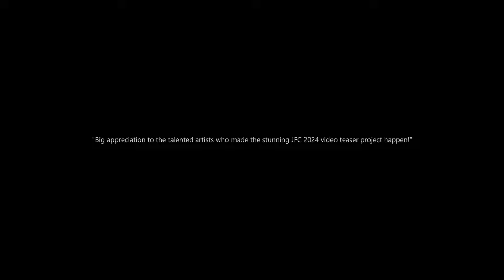BEHIND THE SCENE - JFC TEASER GRAND 2024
Many are curious about the extraordinary teaser production for JFC 2024, right? This time, JFC will share the behind-the-scenes excitement of producing the JFC 2024 teaser. Watch it until the end! Salam Carnaval !

Purchase as soon as possible before they run out!

Edited       : Yumna Arya
00:00 Intro
00:55 The Concept
02:33 Preparetion
03:08 Execution
03:24 Reason 10 Defile JFC 2024
05:01 New Studio
06:32 Chess Interview
07:02 Rio Carnival
08:01 Media
09:46 Wayang
10:32 Beta Fish
11:24 Versailles
12:17 Jember
13:31 Zodiac
15:50 Photography Defile
16:54 Papuma Beach Shoot
17:35 Fairy
18:22 Climate Change
21:14 Outro